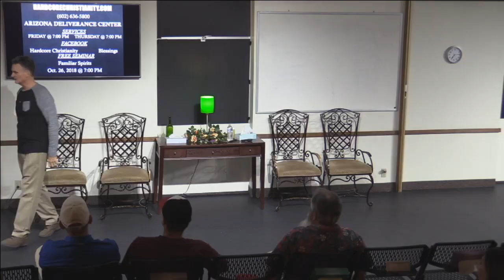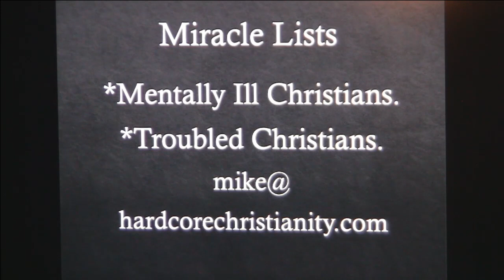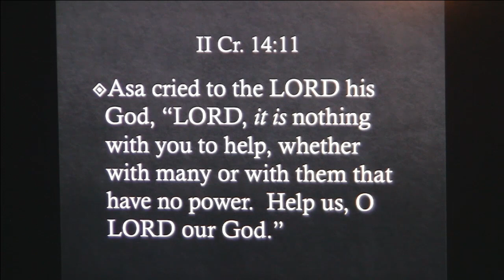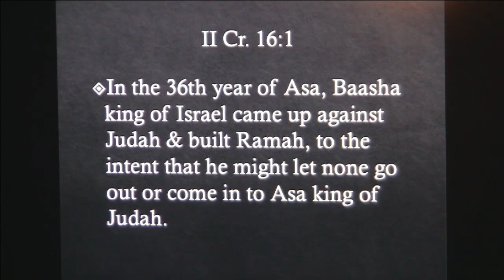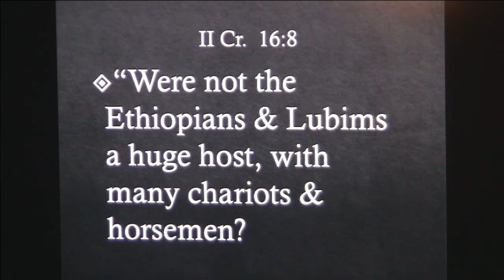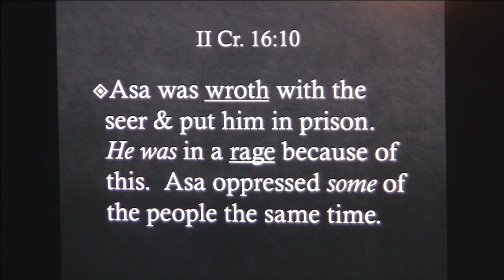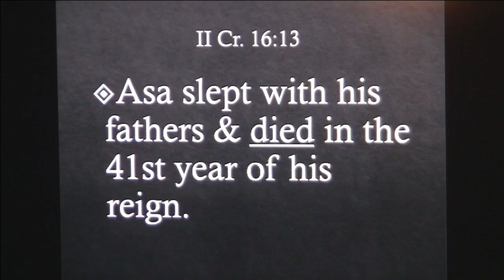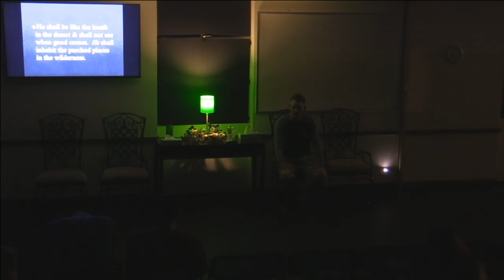Bro Mike is Back!!! 100518: Exceedingly Abundant. Mercy. Love. Israel